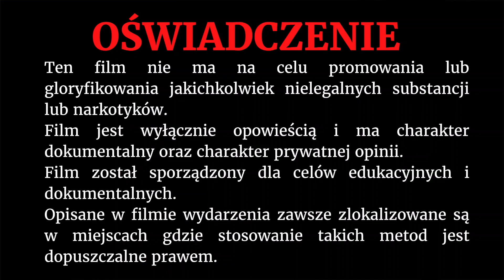Śmierć kliniczna jako doświadczenie psychodeliczne. Co się dzieje gdy umieramy - Agata Mówi !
Kanał Agata Mówi ! powstał z pasji, pasji do życia oraz z chęci pomagania innym. Świat ogarnęła obecnie pandemia depresji ale możemy z tym walczyć i szczerzę wierzę, że każdy z nas może osiągnąć swoje małe szczęście. Zapraszam po odrobinę motywacji, pozytywnej energii i dobrego humoru. Na tym kanale trzeba zapiąć pasy bo ze mną nie można się nudzić ;).